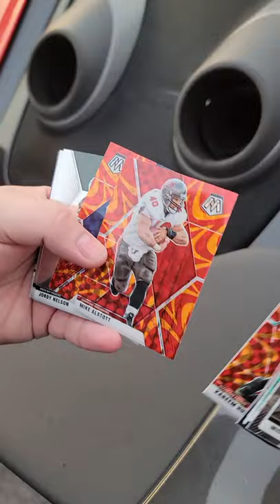Opening MOSAIC Football Next To A Mclaren & This Happens...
opening MOSAIC next to an amazing car.